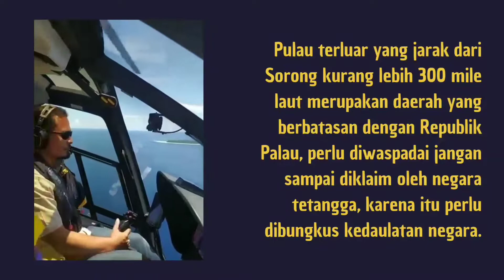Kunjungan Kerja Pj. Gubernur Papua Barat dan Forkopimda di pulau Fany ( Kab. Raja Ampat )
KUNJUNGAN KERJA GUBERNUR PAPUA BARAT DAN FORKOPIMDA PROVINSI PAPUA BARAT.
RANGKAIAN KEGIATAN :

1.PEMBETANGAN BENDERA MERAH PUTIH SEPANJANG 77 METER.
2.PEMASANGAN BENDERA SEBANYAK 77 BENDERA.
3. PENYERAHAN BAPOK.
4.PEMBERIAN BANTUAN KASIH KEPADA MASYARAKAT.
5.PELETAKAN BATU PEMBANGUNAN RUMAH PRASASTI KEBANGSAAN

DIHADIRI OLEH :
1.PJ.GUBERNUR PB
2.PANGDAM XVIII KASUARI
3.KAPOLDA PB
4.PANGKO ARMADA III
5.KABINDA PB
6.ASISTEN III.SETDA
7.WAKIL BUPATI RAJA AMPAT.
8.KANWIL HUKUM DAN HAM PB
9.KANWIL AGAMA PB
10.KA.BAPEDA PB
11.INSEKPTUR PB
12.BPKAD PB
13.BPBD PB
14.KADIS KOMINFO PB
15.KADIS PARIWISATA PB
16.KARO ADM PEMBANGUNA PB
17.KA.BALIKBANDA PB
18.KADIS PERHUBUNGAN PB
19.PERWAKILAN KAJATI PB
20.KEPALA KAMPUNG DAN PERWAKILAN WARGA SEKITAR PULAU FANY.
21.TAMU UNDANGAN LAINNYA.